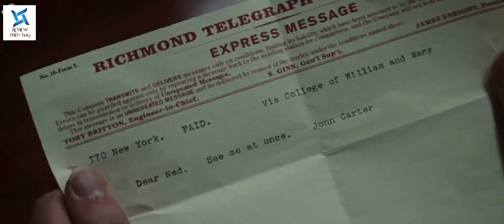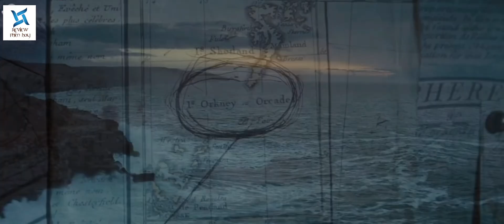Review Phim Hay | Người Hùng Sao Hỏa 2012 | John Carter 2012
Phim kể về John Carter, một cựu binh sĩ trong quân đội nhưng ông bất mãn với xã hội thối nát 1868 và bị nhốt. Trong một lần trốn thoát ông đã khám phá hang động có chứa vàng, John Carter đột nhiên bị thế lực siêu nhiên nào đó đưa tới hành tinh Barsoom mà sau đó anh mới phát hiện ra đây chính là sao Hỏa. Trọng lực yếu ở đây giúp cho John Carter có khả năng nhảy cao và phi thân qua khoảng cách dài. Từ một người Trái đất bình thường, John trở thành siêu anh hùng trên sao Hỏa.